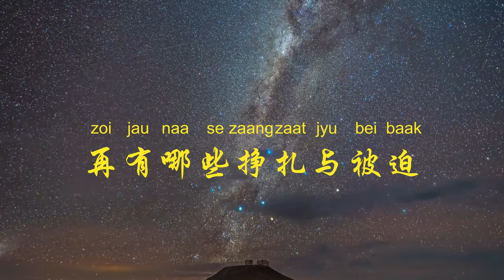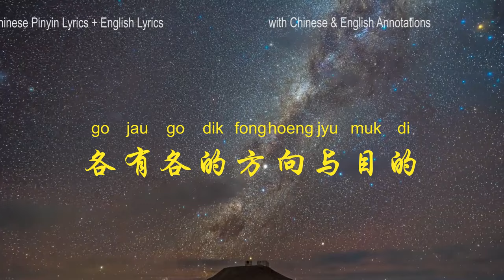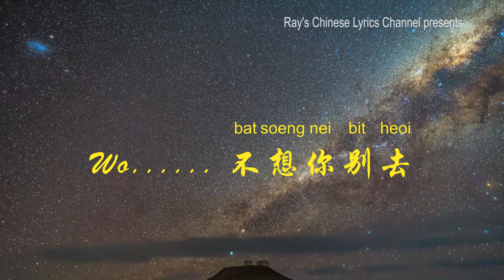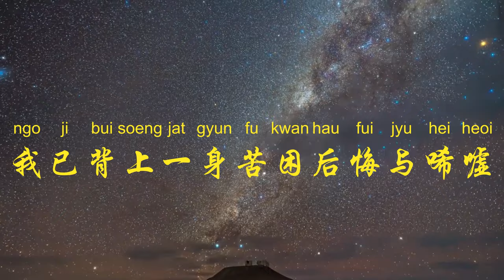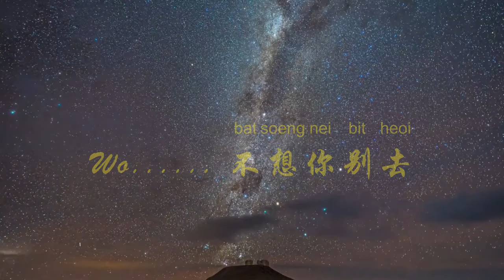Beyond《灰色轨迹 Grey Tracks》粤语拼音 英文歌词 Beyond最励志的一首歌 Chinese Beaver Meme Cantonese Pinyin&English Lyrics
Beyond《灰色轨迹 Grey Tracks》fui sik gwai zik 中英文歌词 Chinese & English Lyrics

酒一再沉溺
何时麻醉我抑郁
过去了的一切会平息
冲不破墙壁
前路没法看得清
再有哪些挣扎与被迫
踏着灰色的轨迹
尽是深渊的水影
我已背上一身苦困后悔与唏嘘
你眼里却此刻充满泪
这个世界已不知不觉的空虚
Wo. 不想你别去
心一再回忆
谁能为我去掩饰
到哪里都跟你要认识
洗不去痕迹
何妨面对要可惜
各有各的方向与目的
踏着灰色的轨迹
尽是深渊的水影
Wo. 不想你别去

踏着灰色的轨迹
尽是深渊的水影
Wo. 不想你别去
Wo. 不想你别去

Once again I indulge in alcohol
When it can anesthetize my depression at all?
Everything happened will rest for good
I can’t break through the wall
I can’t see clearly the road ahead
all the more struggles and compromises
I’m stepping onto a gray track
All I see is the abyssal reflection of the water.

on my back I’ve carried sufferings, regrets and sorrow
And your eyes now are full of tears
This world has unknowingly become ever more empty
Wo. I don’t want you to leave

A heart full of memories
Who can cover it up for me
Wherever I am, I want to be acquainted to you
Can’t remove this traces
then why not face it and cherish it
even though we have different directions and destinations

学中文 学汉语 学英文 学粤语 学唱中文歌 学说普通话 学说广东话 听歌学汉语 Learn Chinese with Pinyin & English Lyrics Best Songs to Learn Chinese Mandarin& Chinese Cantonese!